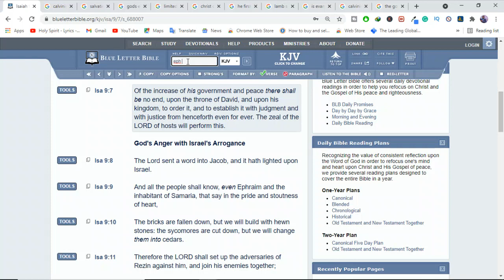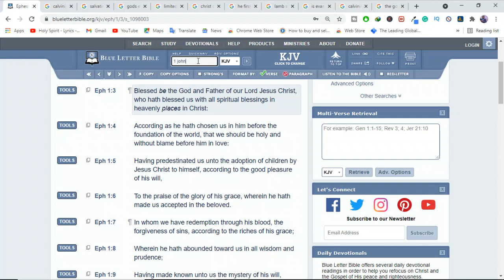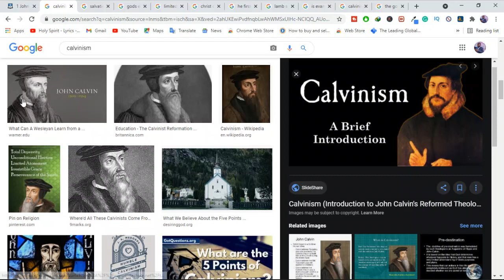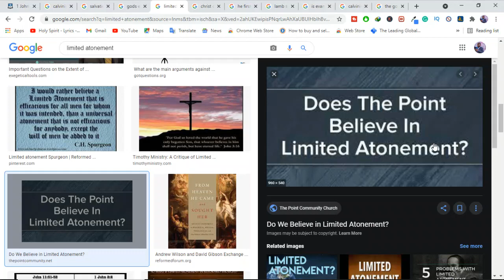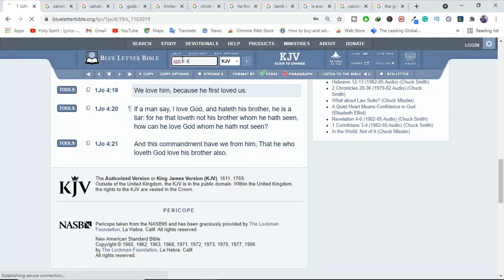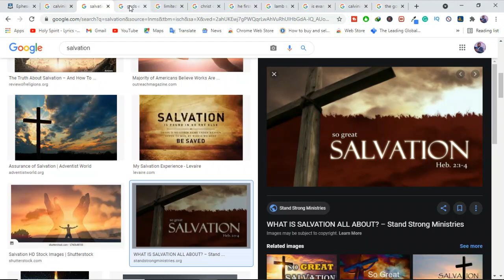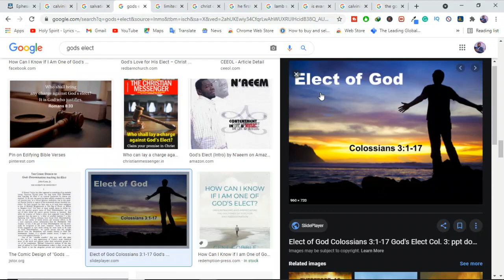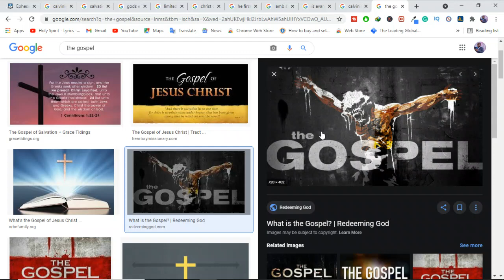Could Calvinism be a stumbling block to the spread of the gospel of Christ?